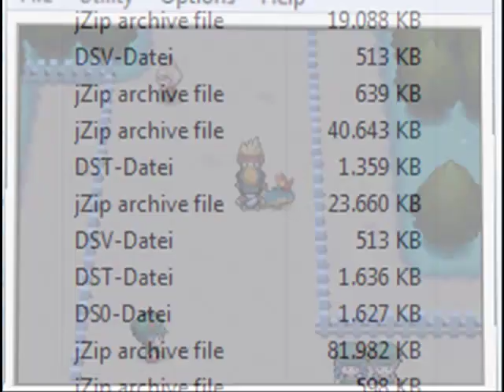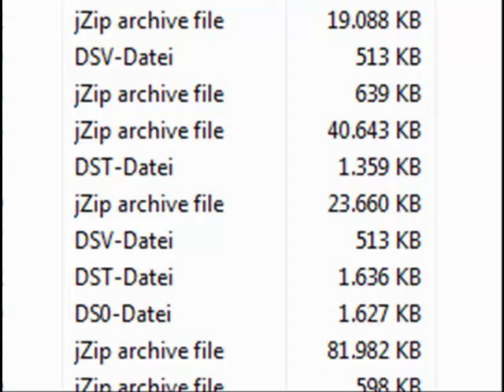Pokemon Soul Silver german Walkthrough part 10 Bianka gib den Orden her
Mein erstes Projekt und zwar Pokemon Soul Silver. Falls ihr Tipps für mich habt dann schreibt sie mir. Kommentiert meine Videos wenn sie euch gefallen.